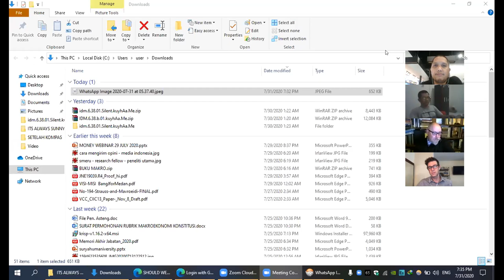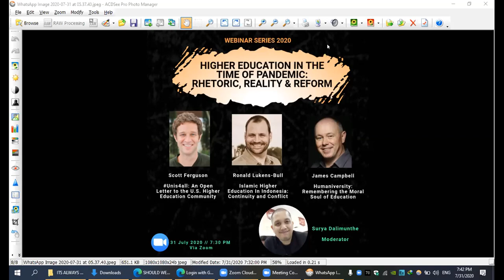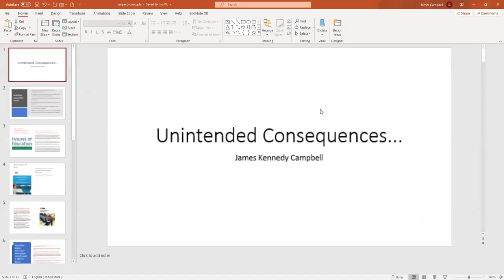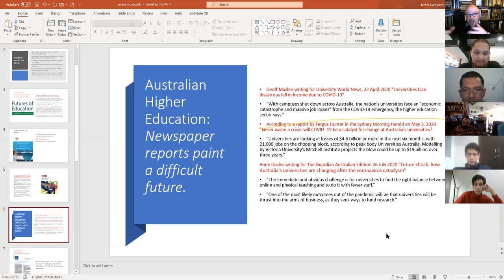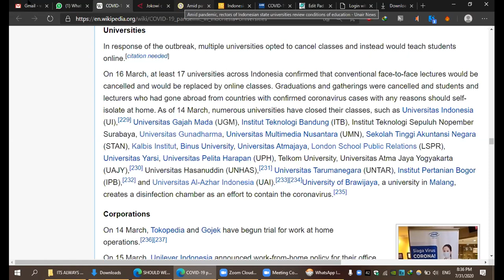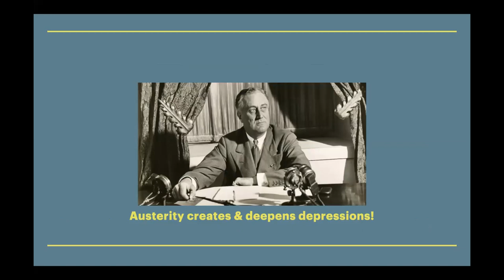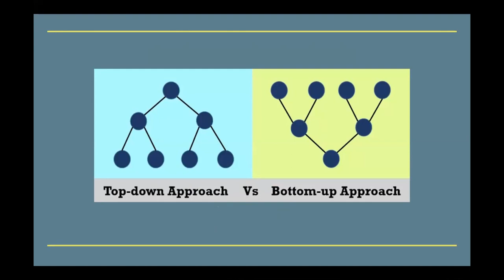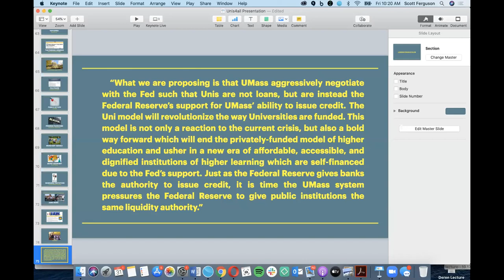HIGHER EDUCATION IN THE TIME OF PANDEMIC: RHETORIC, REALITY, REFORM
SURYACHANNEL WEBINAR SERIES 2020

Topic: HIGHER EDUCATION IN THE TIME OF PANDEMIC: RHETORIC, REALITY, REFORM

Description: Webinar to discuss the rhetoric, reality and reform of higher education around the world in the time of pandemic.

Speakers:

(1) Ronald Lukens-Bull, "Islamic Higher Education in Indonesia: Continuity and Conflict"

(2) Katryne A Lukens Bull, "Implementation Research as Applied Science: Bridging the Research to Practice Gap. Health Promotion Practice"

Presentation Slides:

Ronald & Katryne: no slides